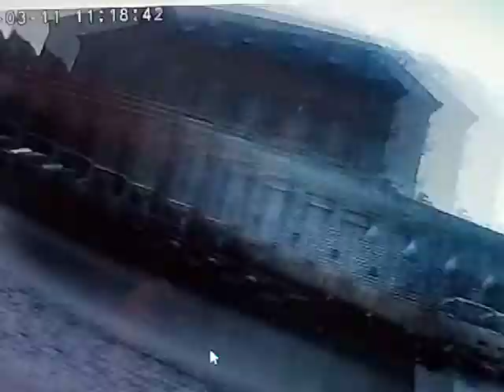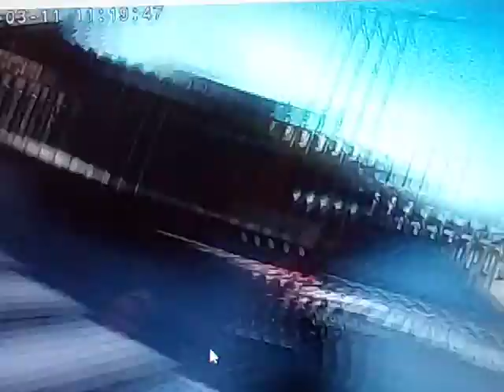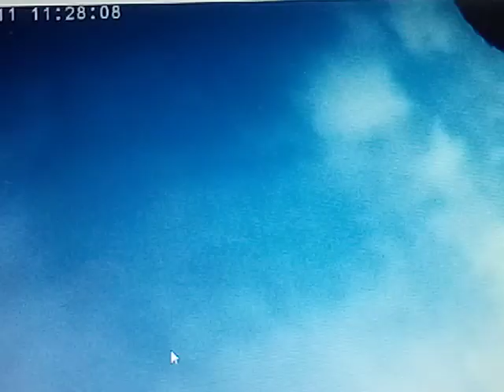Promenade avec mon collegue bastien